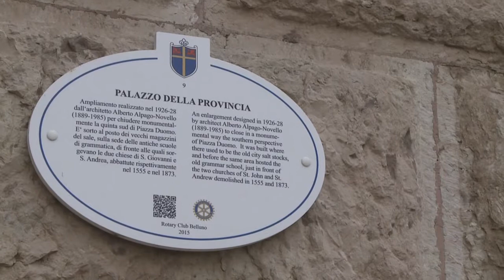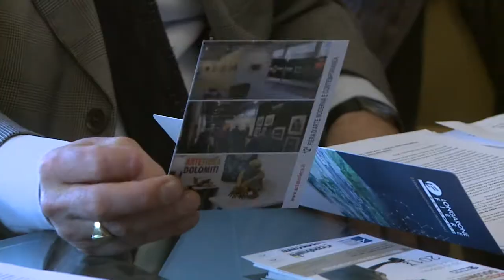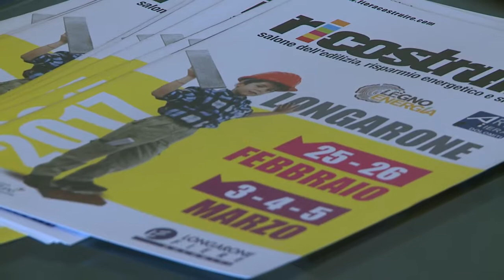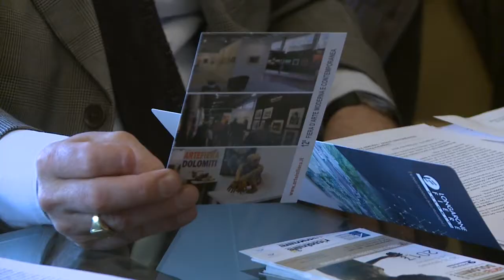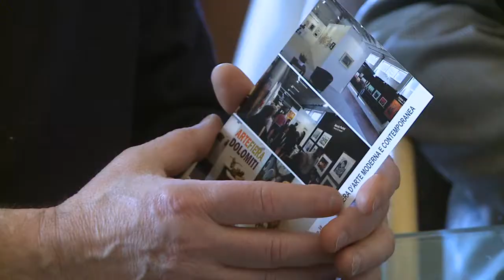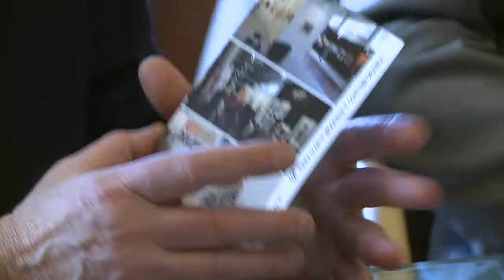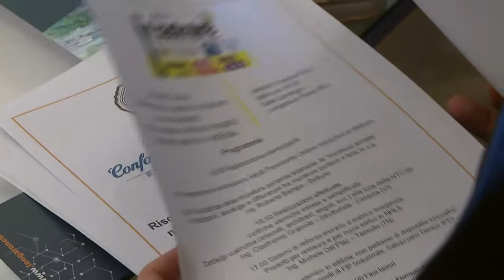Conferenza stampa Ri-Costruire 3.0 / Arte in Fiera - Longarone Fiere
Conferenza stampa del 17 Febbraio 2017
Ri-Costruire 3.0 / Arte in Fiera
Longarone Fiere